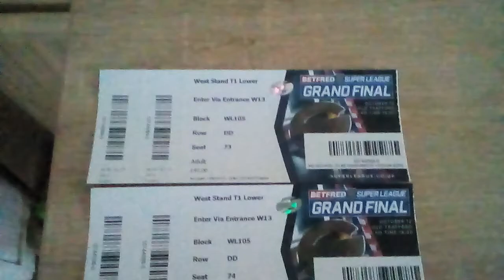Betfred Super League Grand Final Tickets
Me and my gf have our saints tickets for old trafford have you got your's ? roll on the 12th October